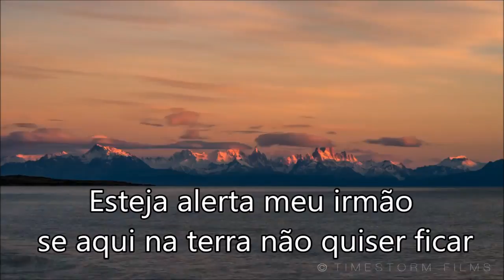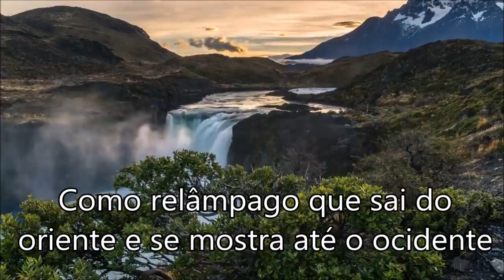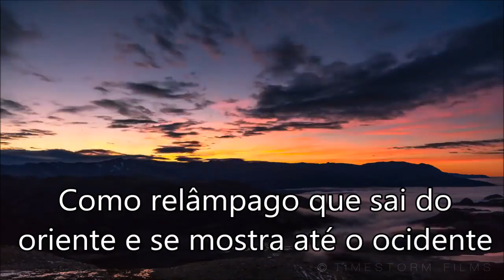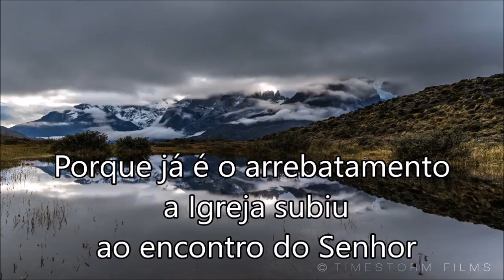Arrebatamento play back